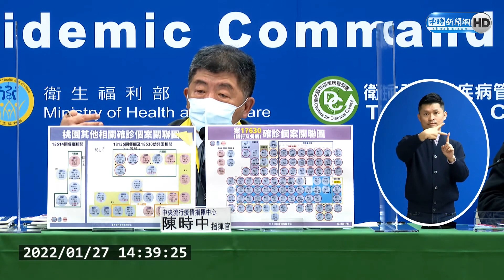北市規劃升2.5級中央跟進？ 陳時中：注意「兩大兩小」｜中時新聞網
本土疫情持續延燒，台北市宣布已規劃「2.5級警戒」。對此，中央流行疫情指揮中心指揮官陳時中表示，中央目前會維持在二級警戒，但地方若覺得需要強一點，除非有扞格之處，就會授權地方自行辦理。也指出目前全台風險就是「兩大兩小加零星」，兩大就是桃園、高雄港群聚個案，兩小為雙北市跟宜蘭礁溪飯店案，疫調各縣市都積極在做，盼把疫情控制住。

【相關新聞】
警戒跟進北市升2.5級？ 陳時中：注意2大2小即可